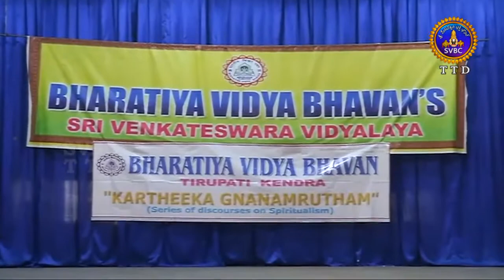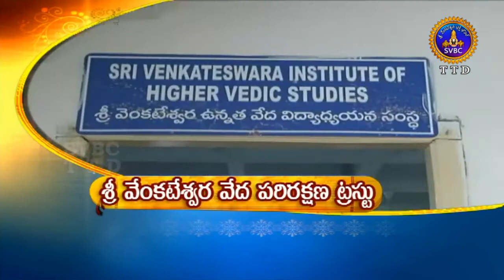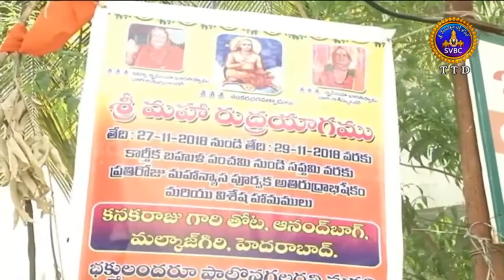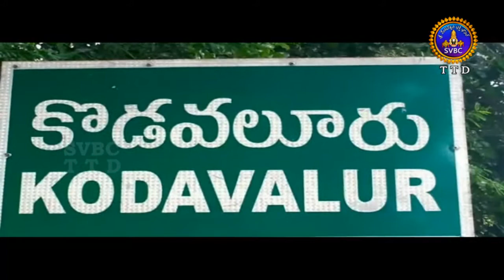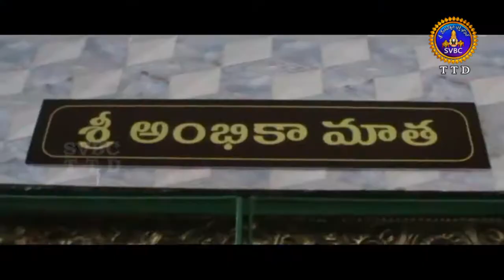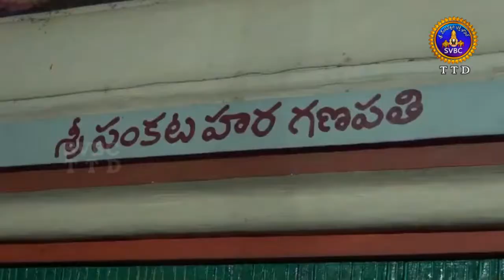ఆధ్యాత్మిక విశేషాలు | Adhyatmika Visesalu | 10PM | 27-11-18 | SVBC TTD